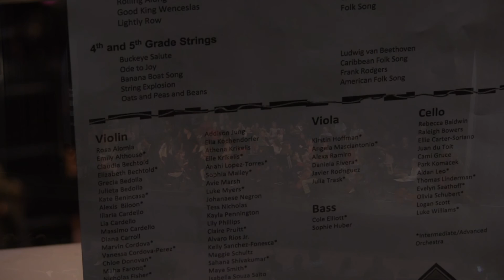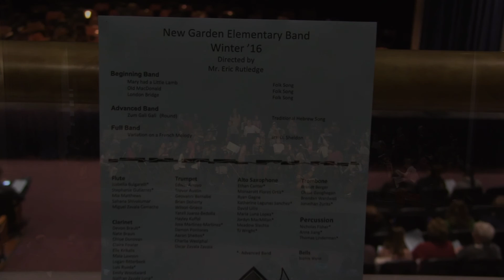NGInstrumentalWinterConcert2016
New Garden Elementary School presents instrumental winter concert 2015